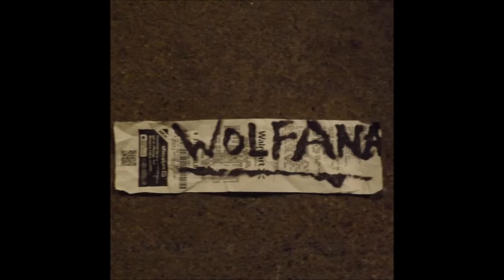Groove Masta Putz - 16 - KB Does Suck Big Balls (Feat. Sam Brown)